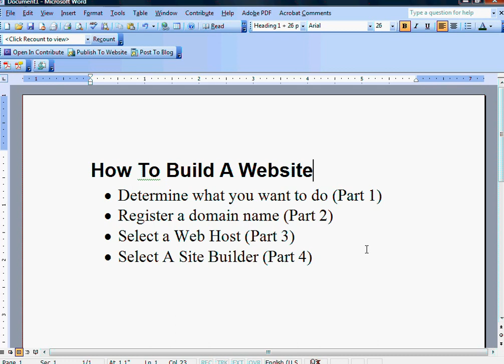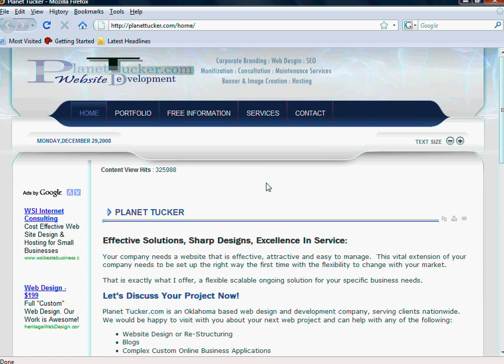How To Create A Website - Part 2 - Registering Your Domain Name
Free Guide:
This video series is a lecture style series with little video component.  This is not intended to show "detailed" steps of functions but designed to serve as an overall guideline in getting set up online from conception to completion.  that go over detailed functions within Joomla1.5, and this channel will have more coming in terms of Cpanel functions and other specific affiliate tasks.